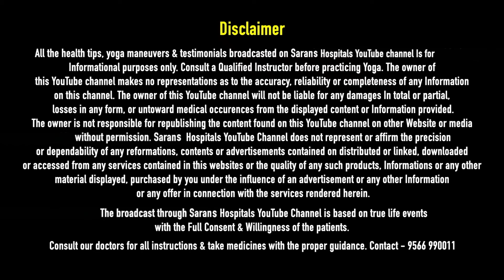மலச்சிக்கல் தவிர்க்க 4 வழிகள் ~ Fast Constipation Relief: Tips & Home Remedies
Constipation is a problem with passing stool. Constipation generally means passing fewer than three stools a week or having a difficult time passing stool.
Constipation is fairly common. A lack of dietary fiber, fluids and exercise can cause constipation. But other medical conditions or certain medicines may be the cause.
Constipation is usually treated with changes in diet and exercise or with nonprescription medicines. Constipation may require medicines, changes in medicines or other treatments prescribed by a health care professional.
Long-term constipation, also called chronic constipation, may require treating another disease or condition that can cause or worsen constipation.

Fiber makes stool bulkier and softer, making it easier to pass. Gradually increase the amount of fiber in your diet until you're getting at least 25 to 34 grams of fiber daily. Good sources include whole grains (such as those found in cereals, breads, and brown rice), beans, vegetables, and fresh or dried fruits. Prunes and bran cereal are tried and true constipation remedies.

Stay hydrated
Water is important for preventing constipation, too. Try to drink at least eight glasses of water a day.

Try coffee
While caffeinated drinks and alcohol can make you dehydrated, there’s evidence a cup of coffee or tea in the morning may be an effective constipation treatment.

Limit high-fat/low-fiber food
Cheese and other dairy products, processed foods, and meat can make constipation worse.

We are one of the best hospitals in Tamil Nadu. We don’t treat our patients with a single system. We integrate Siddha, Ayurveda, Homeopathy, Electro homeopathy, Unani, and Nature Cure. Our integrated treatment depends upon the illness, constitution, age, acceptability, and parameters observed. The patients were taught the special yoga and excellent diet therapy that are needed to cure the illness.